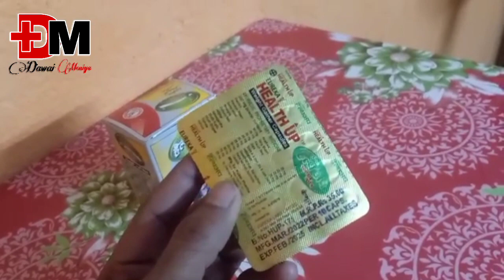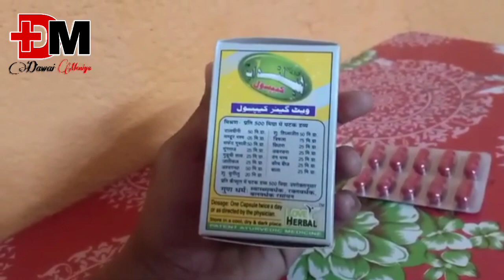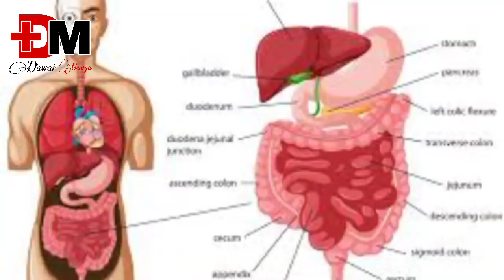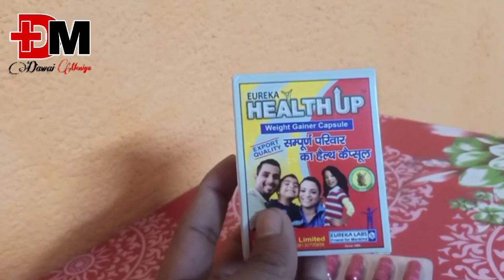health Up Capsule Review Hindi mein, health Up Capsule Ke Fayde Aur Nukshan#weightgain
दोस्तों आज के इस वीडियो में मैंने बात की है हेल्थ अप कैप्सूल के बारे में । हम इस वीडियो में जानेंगे इसे किस कंपनी के द्वारा बनाया  जाता  हैं ,इसका क्या प्राइस होती है इससे किस कंडीशन में यूज कि जाति  हैं, इसके uses  से हमे क्या बेनिफिट  देखने को मिलते हैं। और साथ ही साथ जानेंगे इसके डोजर्स के बारे में और वीडियो के लास्ट में जानेंगे इसके साइड इफेक्ट के बारे में तो वीडियो को लास्ट तक देखें तभी आप इसके बारे में पूरी जानकारी ले पाएंगे और अगर वीडियो आपको अच्छी लगी हो तो वीडियो को लाइक करें शेयर करें यदि चैनल पर न्यू हो तो चैनल को सब्सक्राइब जरूर करें और बैल आइकन को दबाना ना भूले ताकि मैं जब भी वीडियो डालो वीडियो आप तक जरूर पहुंचे हमारा नारा स्वस्थ रहेगा तभी ताकतवर बनेगी इंडिया 🥰🥰